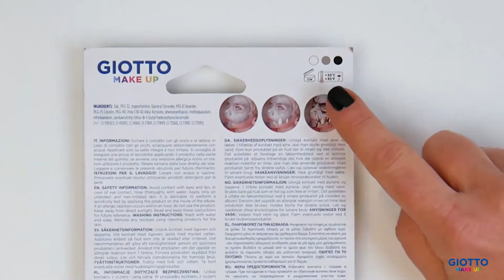GIOTTO MAKE UP Dinosaur / Δεινόσαυρος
Με τα Giotto Make up, η μεταμφίεσή σας για το καρναβάλι θα είναι παιχνιδάκι! Ολοκληρωμένα θεματικά σετ! Δερματολογικά ελεγμένα! Εύκολα στην εφαρμογή! Αφαιρούνται εύκολα!
With Giotto Make up, your dress up for the carnival will be so easy! Full themed sets! Dermatologically tested! Easy to use! Easy to clean!